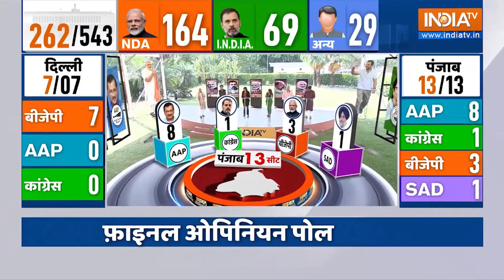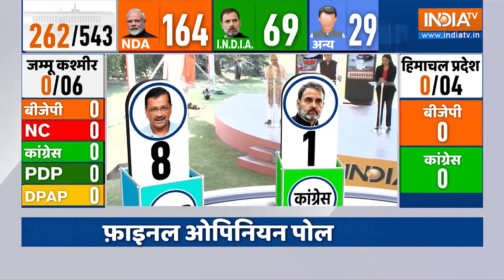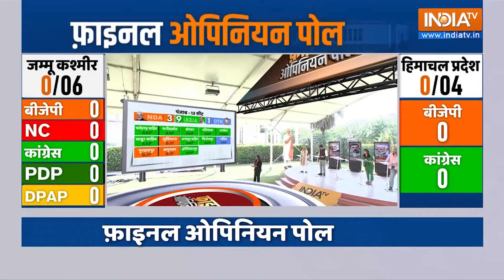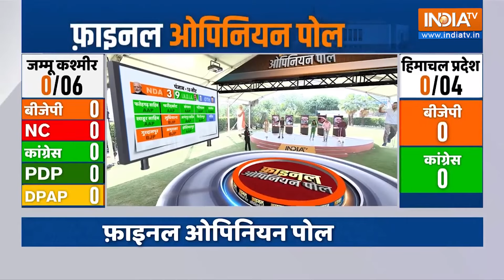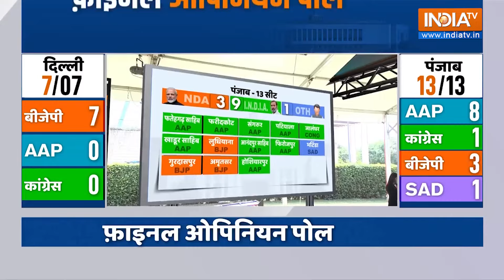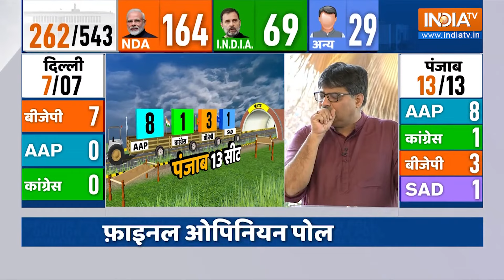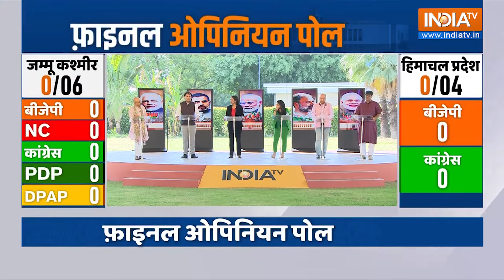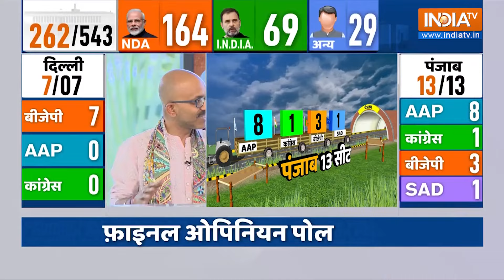Punjab Loksabha Opinion Poll 2024 : पंजाब को ओपिनियन पोल में BJP को तगड़ा झटका लगा है | AAP | SAD